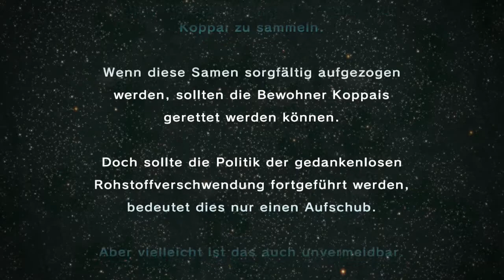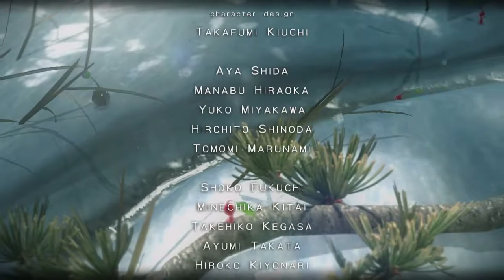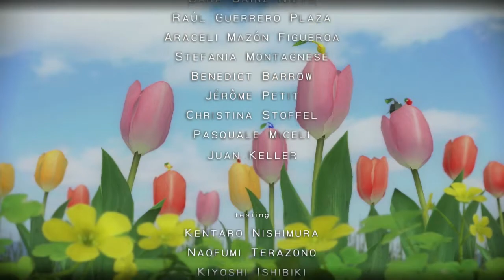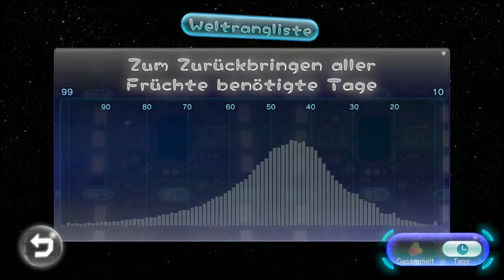Let's Play Pikmin 3 Part 29: Kampf gegen das Plasmagespenst (Finaler Bosskampf) [ENDE]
Das ist das 7. Projekt, welches von uns abgeschlossen wurde.

Spielinfos:
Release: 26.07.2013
System: Wii U
Publisher: Nintendo
Genre: Strategiespiel
Die Nahrung geht auf dem Planeten Koppai zur Neige. Nach vielem suchen wird endlich ein Planet mit geeigneten Nahrungsquellen gefunden. Sofort macht sich ein Trio auf den Weg, doch kurz vor der Landung explodiert das Raumschiff. Nachdem sie einige „Riesenhafte Kreaturen“ besiegt haben, sind sie nun wieder vereint. Um nach Hause zu kommen brauchen sie allerdings den Überlichtschlüssel, doch dieser ist nicht aufzufinden. Auf ihrer Reise begegnen den Abenteurern  allerlei Pikmin, Früchte, Gegner und weitere „Riesenhafte Kreaturen“.
Deutsch kommentiertes Gameplay von Osko Play
Auf unserem Kanal seht ihr die neusten Videos und auch einen Link zu unserer facebookpage:

Miiverse: Osko Play

Vielen Dank fürs Zuschauen! Wir freuen uns auf Kommentare.